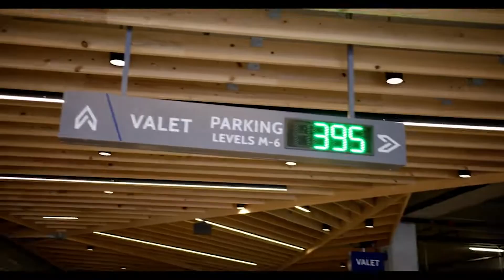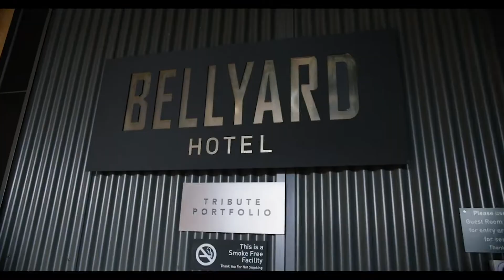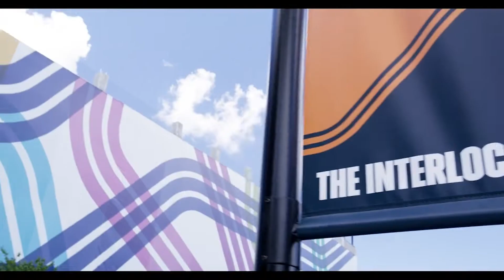The Interlock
Developed by SJC Ventures, Phase 1 of The Interlock is a nine-acre mixed-use property that is walkable from end-to-end. With a carefully curated and versatile mix of tenants, The Interlock boasts 200,000 square feet of technology-focused office space, 105,000 square feet for retail and restaurant space, 349 luxury apartments and 18 townhomes, 70 single family homes and the 161-room Bellyard, a Tribute Portfolio Hotel. Phase 2, under construction now, will include a 42,500-square-foot Publix grocery store and an additional 186,000 square feet of office, 40,000 square feet of retail space and Georgia Tech student housing.

The development’s other amenity-rich elements include the public Highline Park, the first Puttshack in the nation and Rooftop L.O.A. (Leave of Absence), a 38,000-square-foot rooftop consisting of a full-service Restaurant, a 1,200-square-foot resort-style Pool and cabanas, an outdoor bar and gathering Grove, and a 150-person covered event pavilion. The Interlock also houses a 50,000-square-foot incubator space by Georgia Technology Ventures and WeWork’s co-working space.

Located at 1115 Howell Mill Road in Atlanta, The Interlock offers unparalleled entertainment and dining options and is ideally situated within a 5-minute walk to everything in the heart of West Midtown.